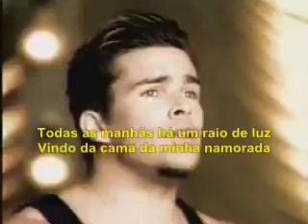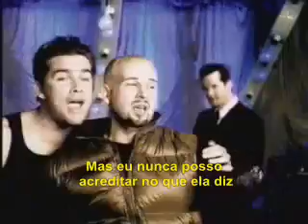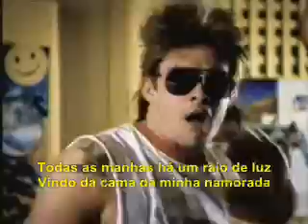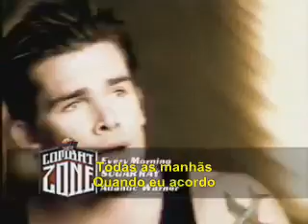Sugar Ray - Every Morning (Legendado - Português BR)